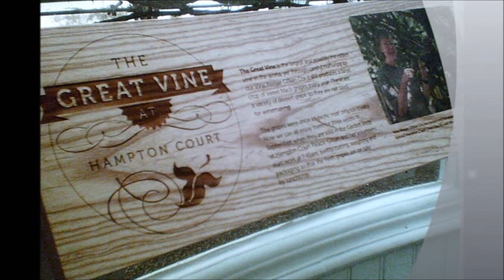Hampton Court Palace Visit, The Wine Cellar by Sheila April 24th 2013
Like the Kitchen the Wine Cellar was of great significance to Henry VIII